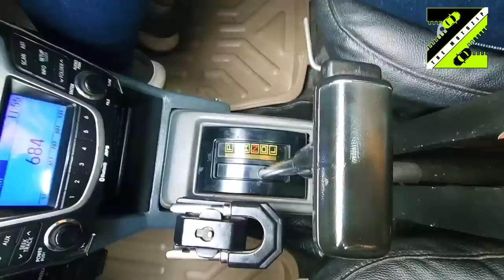Maruti 800 Automatic 1993 Model in 2023 by Motozip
best of maruti 800 automatic car only in india..